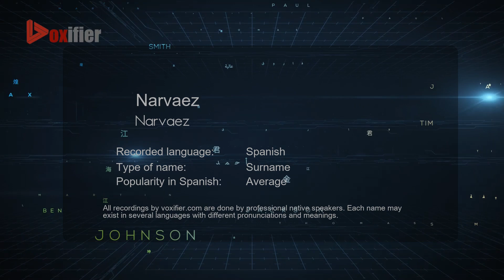How to Pronounce Narvaez (Narvaez) in Spanish - Voxifier.com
This is the Spanish pronunciation, gender, and phonetics recording of the name Narvaez (Narvaez). The same name may exist in other languages with different pronunciations. Check the meaning of name along with other possible pronunciations or similar names for free Voxifier uses the help of expert linguists to simplify pronunciations by replacing some special sounds with sounds more commonly available across all languages.